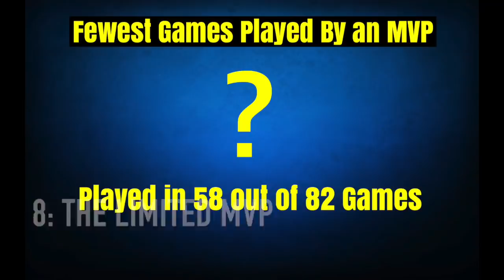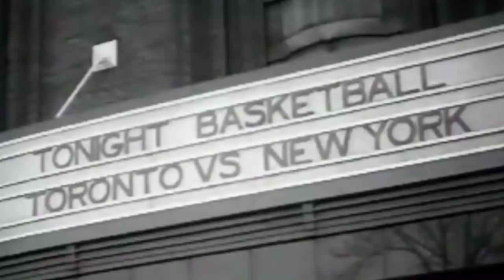7 Straight Minutes of NBA Facts (Part 5)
Another collection of random and interesting Basketball facts throughout the game's history... Some of which you may find quite hard to believe.